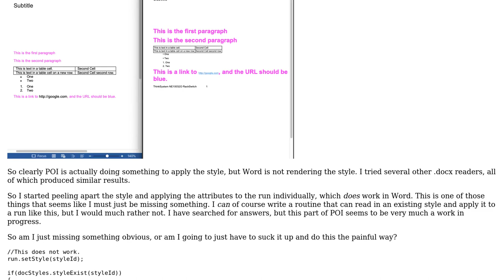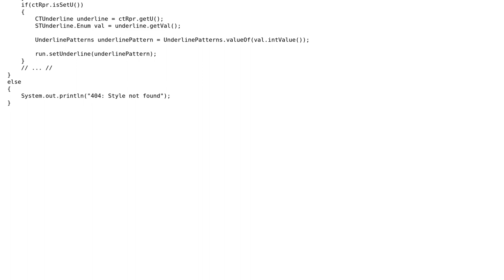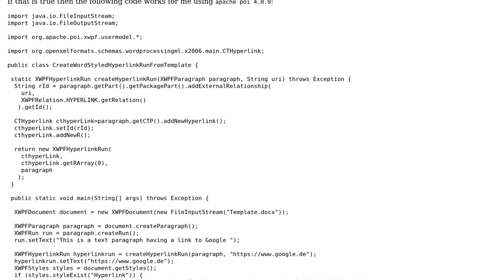Setting a style on an XWPFRun by style ID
With thanks & praise to God, and with thanks to the many people who have made this project possible! | Content (except music & images) licensed under CC BY-SA | Music | Images & others | With thanks to user Rob Ruchte user Axel Richter and the Stack Exchange Network Trademarks are property of their respective owners. You are responsible for your own actions.